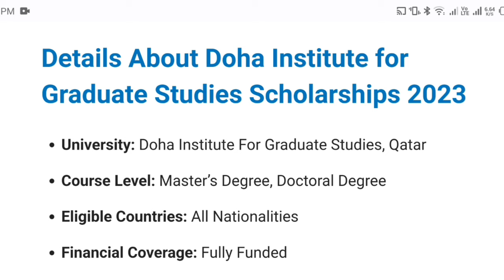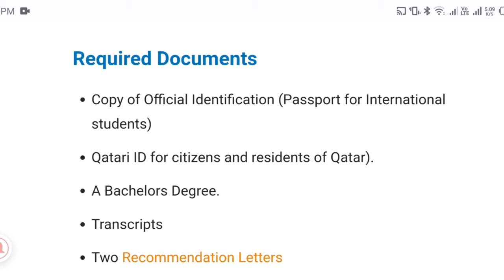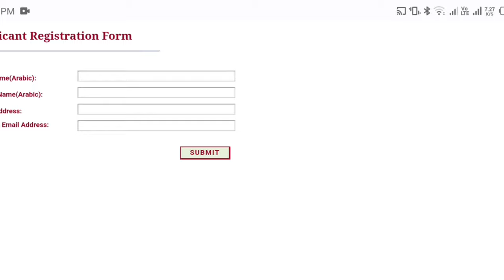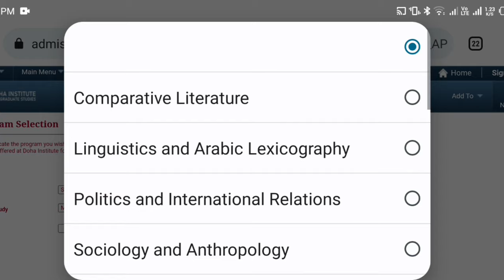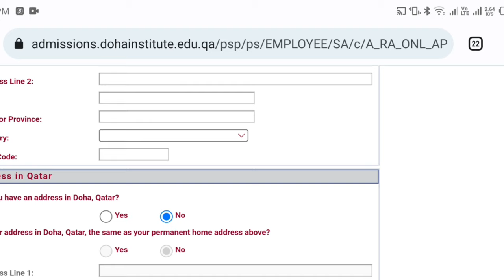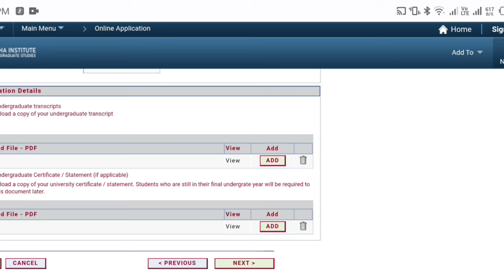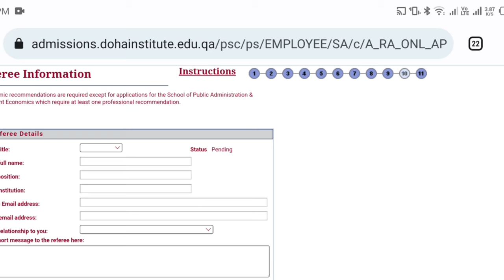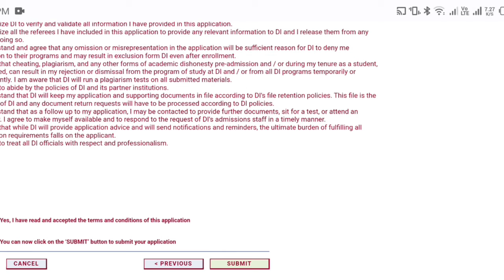How to apply for Doha institute Scholarship | Qatar Fullyfunded Scholarship | Maseehullah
I am scholarship holder student in Madinah University KSA.
You can Easily Access To Daily Scholarship Updates and Tips For Getting Scholarship.

How to apply for Doha institute Scholarship| Qatar scholarship for Pakistani students| how get scholarship | graduates scholarship| PHD scholarship|Fullyfunded Scholarship for Pakistani students